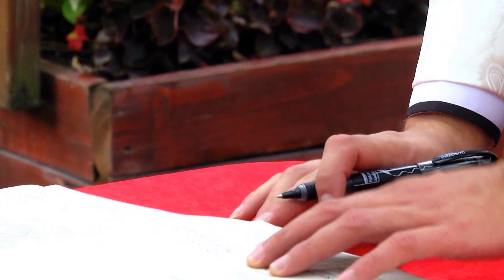Nunta Adi & Mirela Reghin clipe unice ro